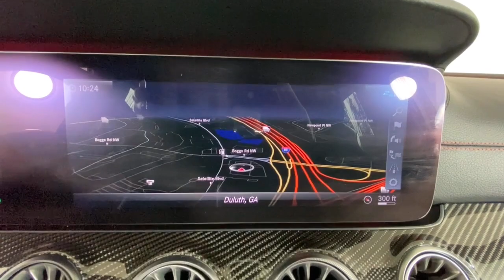2020 Mercedes-Benz CLS Duluth, Lawrenceville, Cumming, Johns Creek, Atlanta, GA 36009A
Obsidian Black Metallic Used 2020 Mercedes-Benz CLS CLS 53 AMG available in Duluth, Georgia at  Mercedes-Benz of Atlanta Northeast. Servicing the Lawrenceville, Cumming, Johns Creek, Atlanta, GA area.

Recent Arrival! Certified. CARFAX One-Owner.brbr2020 Obsidian Black Metallic Mercedes-Benz CLS CLS 53 AMG 21/27 City/Highway MPG 9-Speed Automatic 12.3 Digital Instrument Cluster 4-Wheel Disc Brakes ABS brakes Adaptive Highbeam Assist Adaptive suspension Advanced Light Package Code AMG Exterior Carbon Fiber Components AMG Nappa Leather Performance Steering Wheel Android Auto Apple CarPlay Auto-leveling suspension Automatic temperature control Brake assist Burmester Surround Sound System Delay-off headlights Electronic Stability Control Extended Navigation Services Exterior Lighting Package Exterior Parking Camera Rear Four wheel independent suspension Front dual zone A/C Front Heated Armrests Fully automatic headlights Garage door transmitter: Homelink Genuine wood dashboard insert Genuine wood door panel insert HD Radio w/SIRIUS Satellite Radio Headlight cleaning Heated Door Panels & Center Console Heated Steering Wheel LED Intelligent Light System Live Traffic Moonroof Panic alarm Parking Assist Code Parking Assistance Package Radio: COMAND Navigation Rapid Heating Front Seats Remote keyless entry Security system SiriusXM Radio Smartphone Integration Speed control Speed-sensing steering Steering wheel memory Steering wheel mounted audio controls Surround View Camera Traction control Warmth & Comfort Package Wheels: 20 AMG Multispoke.brbrMercedes-Benz Certified Pre-Owned Details:brbr  * Includes Trip Interruption Reimbursement and 7 days/500 miles Exchange Privilegebr  * Roadside Assistancebr  * 165+ Point Inspectionbr  * Vehicle Historybr  * Warranty Deductible: $0br  * Transferable Warrantybr  * Limited Warranty: 12 Month/Unlimited Mile beginning after new car warranty expires or from certified purchase date